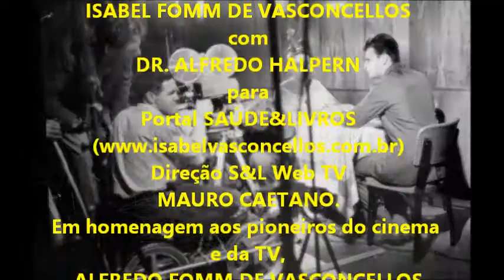Saúde, Dr. Alfredo Halpern, Melhores Momentos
Seleção de vídeos exclusivos para o portal SAÚDE&LIVROS do Dr. Alfredo Halpern, editada por Isabel Fomm de Vasconcellos.